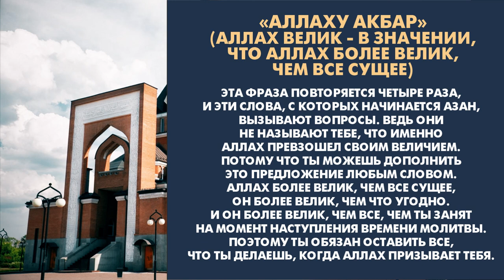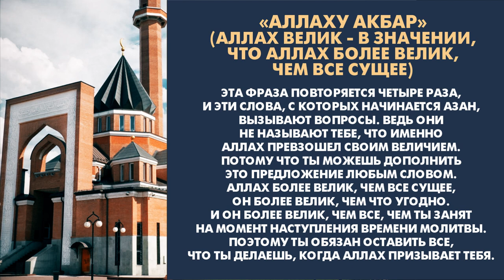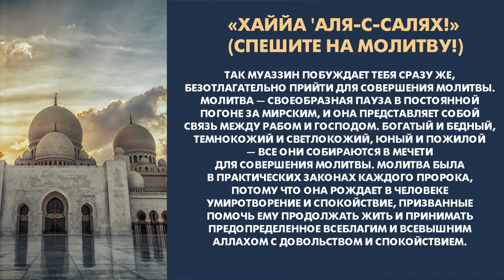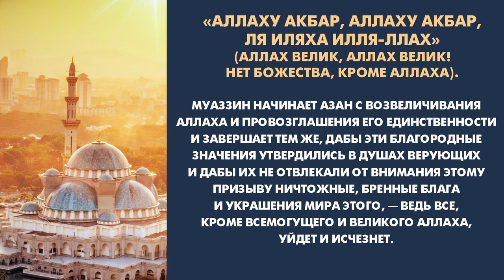Азан - великий призыв к великому поклонению